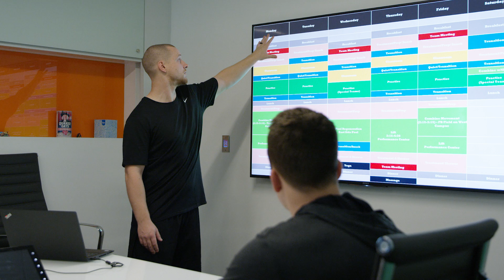An Australian Super Star Rugby Player Tries to Make an NFL Roster: The Valentine Holmes Story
Australian rugby superstar, Valentine Holmes, took a chance to see if he has what it takes to be an American football player. This is his journey into the National Football League.